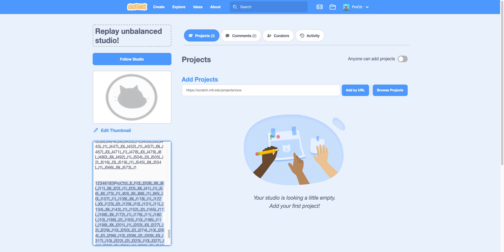Speedrun appel +Bonus 18.3 sec at unbalanced scratch